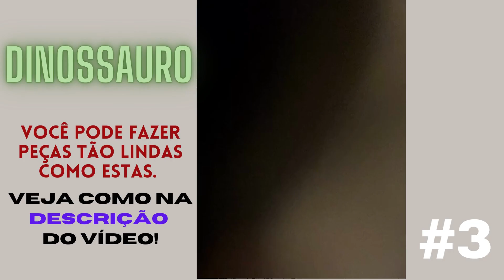[IMPERDÍVEL] Dinossauros Amigurumi 🦖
✨ Quer Aprender Como Fazer DINOSSAUROS AMIGURUMI❓ 🦖